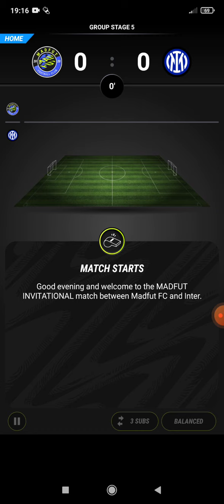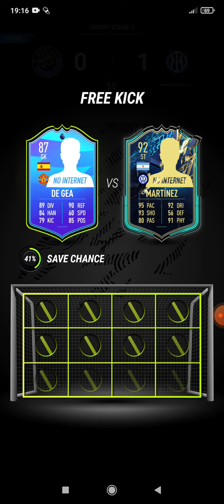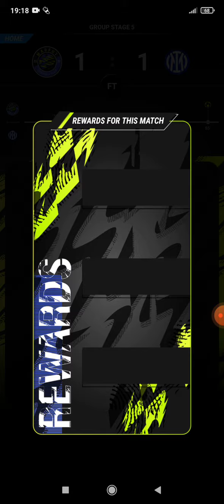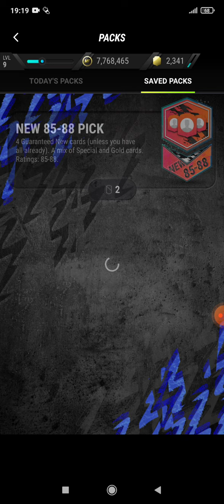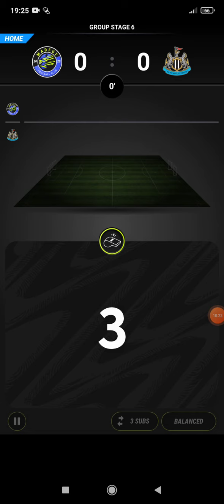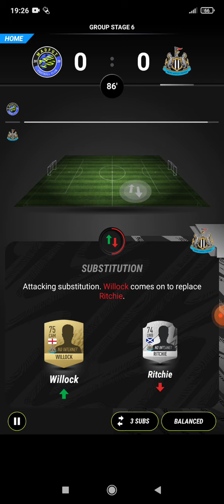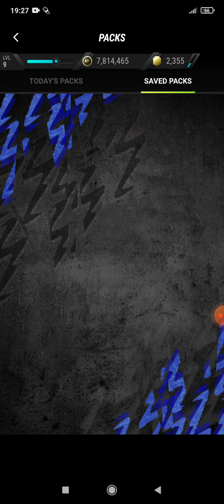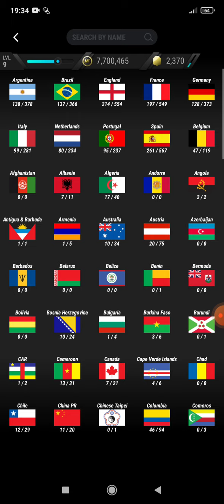MADFUT EPISODE 7. ПРАВИМ РАЗЛИЧНИ НЕЩА В ИГРАТА!